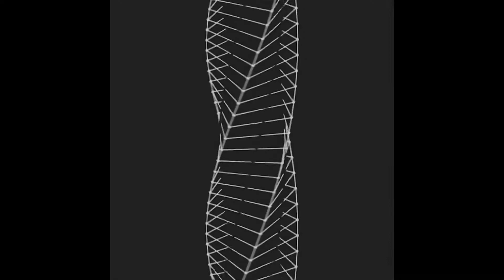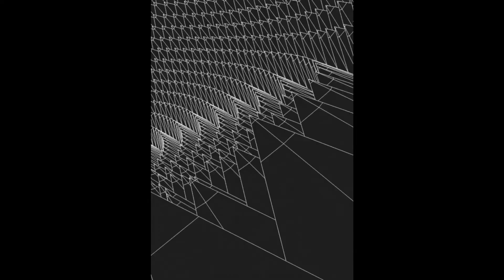King Park - La Dispute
"Another shooting on the southeast

side, this a drive-by, mid-day

Outside of the bus stop, by Fuller and

Franklin, or near there

Not far from the park

About a block from where the other

shooting was last month

Or was it last week?

Shots were fired from an SUV heading

northbound, Eastown

The target a rival but they didn't hit

the target this time

They hit a kid we think had nothing to

do with it

And I travel backwards through time

and space
And I disintegrate,

become invisible

I want to see it where I couldn't

I want to see it all first hand this time

I want to know what it felt like

So I float behind police lines

Reconstruct the scene in fragments of

memories

I want to know what his mother looked

like up close

I want to see her leaning over his body

So I float there, transcend time

I want to capture it accurately

I want to know what the color of the

blood was

Spilling out from the tarp onto the

concrete

I want to write it all down so I can

always remember

If you could see it up close how could

you ever forget?

How senseless death, how precious

life

I want to be there when the bullet hit

And the crowd poured out as the

shots drowned into siren sounds

Out of there houses now and over

front yards

All the way up to the place where the

police tape ran to mark the crime

scene

Everybody trying to catch a glimpse of

what was happening

Of what was going on between the

ambulance and all the cop cars

Everybody gossiping

"Whose kid got hit? Where'd it hit

him? And who could've fired it?"

Everybody wondering

"How did it happen again?

And is he dead? These children, our

kids."

Everybody wondering how far they

were from where the victims lived

And I visit them, their houses, inside

my dream I visit them

My spirit, soaring high and high up

over King Park

Leaves the crime scene, travels

further back till far before the shooting

Through their windows, to their living

rooms

I see them younger this time, playing

games and doing homework

All these marks of youth soon

transformed coldly into stone

For fights and stupid feuds, for ruins

wrapped in gold

And cruelly I recall why I have come to

find a reason

But there cannot be a reason, not for

death, not like this, not like this.

Three days later they made funeral

plans, the family

Three days later a mother had to bury

her son

Not far away the shooter holed up in a

hotel

Near to the highway with a friend and

the gun, that same gun

He'd fled immediately but was

identified by witnesses

His picture on TV, only 20 years old

They called him "Grandpa"

He was older than the others by a

year, maybe two

And he was safe for awhile until

somebody saw him there

And notified the authorities who

surrounded the hotel

First arresting an accomplice while

attempting to flee

Then chasing him up the staircase to

the floor where he'd stayed

He closed the door hard behind him,

locked himself in the room

They could've kicked in the door but

knew the gun was still with him

One he'd already used and so they

feared what he'd do

I floated up through the window of a

room to the West

I hovered out to the hallway, tried to

listen in

I heard them trying to reason, get him

to open the door

His uncle begging and pleading, half-

collapsed to the floor

He preached of hope and forgiveness

Said, "There is always a chance to

rectify what you've taken, make your

peace in the world."

I thought to slip through the door, I

could've entered the room

I felt the burden of murder, it shook

the earth to the core

Felt like the world was collapsing then

we heard him speak

"Can I still get into heaven if I kill

myself?

myself?

Can I ever be forgiven 'cause I killed

that kid?

It was an accident I swear it wasn't

meant for him!

And if I turn it on me, if I even it out

Can I still get in or will they send me to

hell?

myself?"

I left the hotel behind, don't want to

know how it ends."